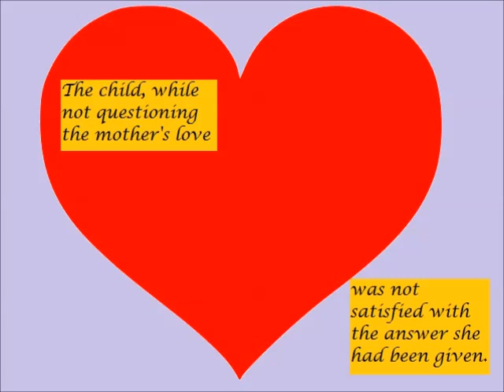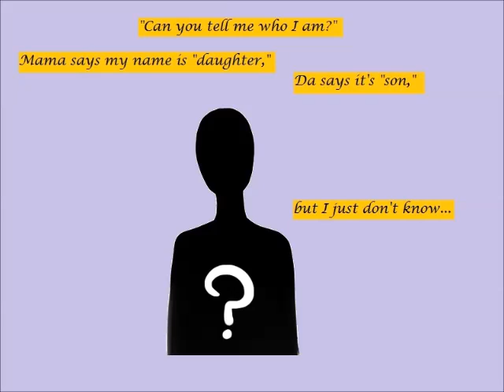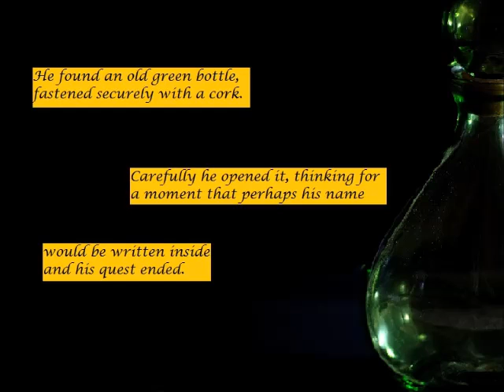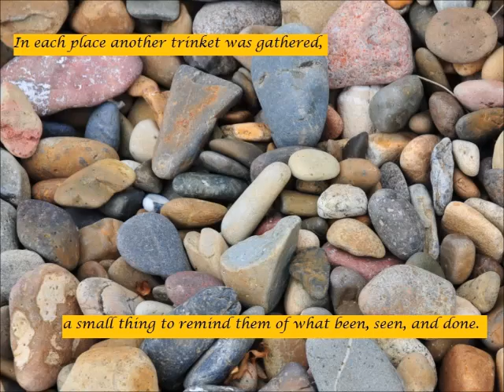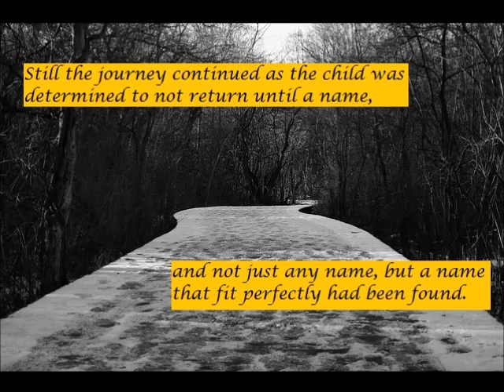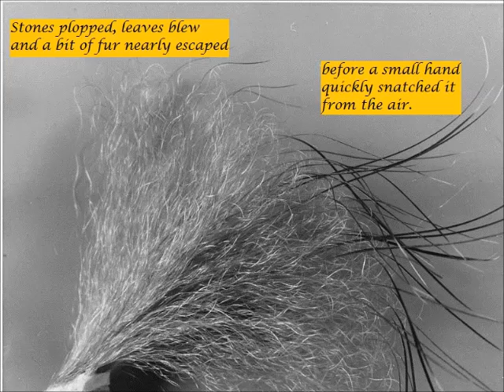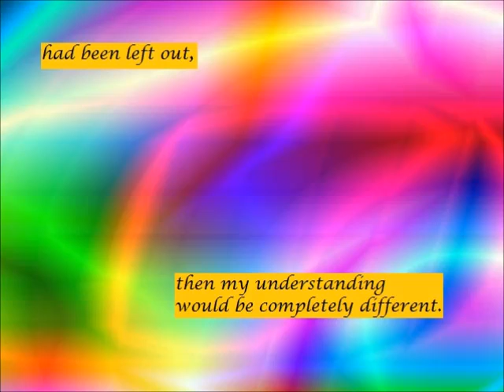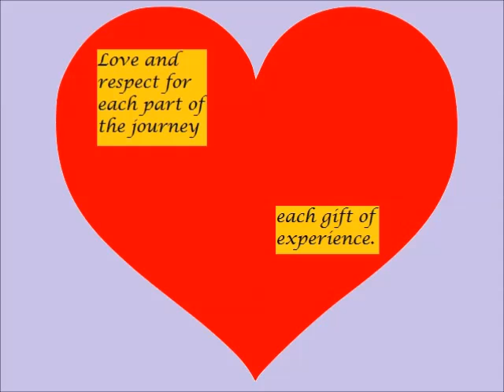Identity Quest: A Gender Queer Children's Story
A tale which affirms the identities of those who often struggle to see themselves represented and provides insight into how a non-binary gendered person might see things.

All images were gathered using Google Images with the “Labeled for reuse with modification” filters. I made alterations to resize the images and add text to complete this project. Please let me know if I have used a protected image in error.